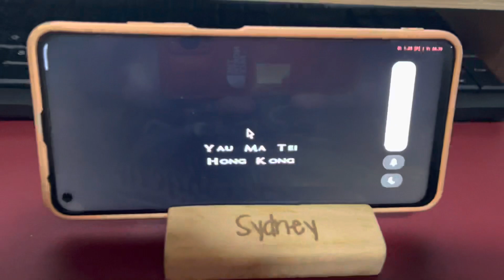rise to honor ps2 emu on android